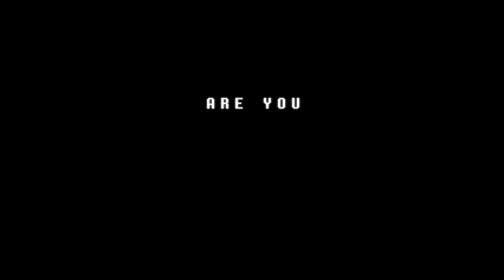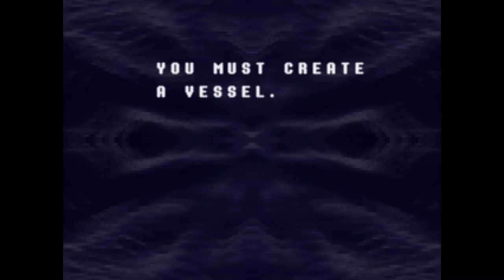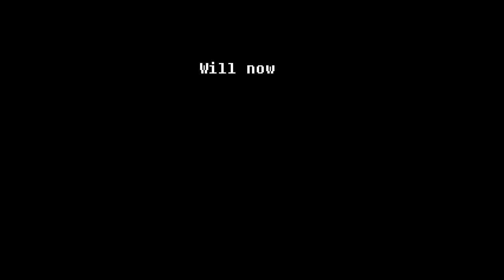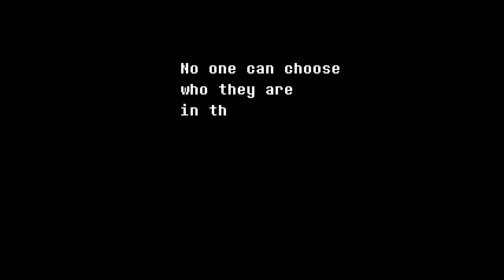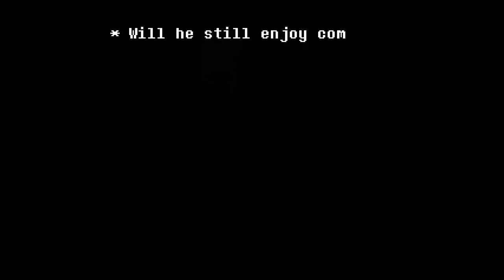Arc Plays: Deltarune - Part One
TOBY WHAT HAVE YOU DONE NOW